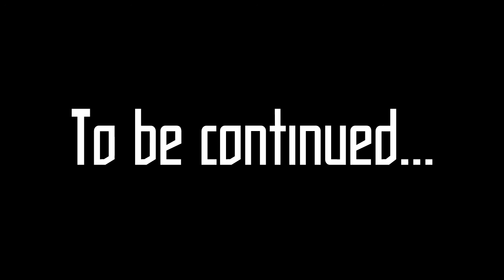Let's Play: Mad Father - [Part 2]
We find out more about Maria, and get a weapon. :D I'm a destructive little girl now.

Made by Sen.